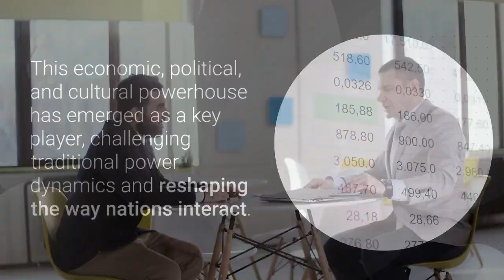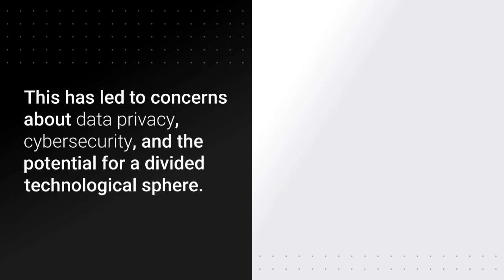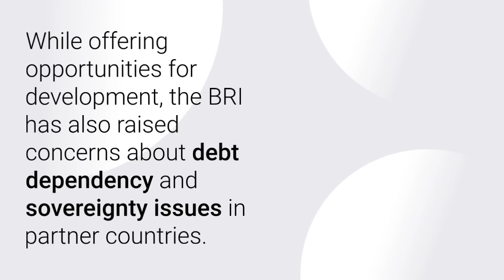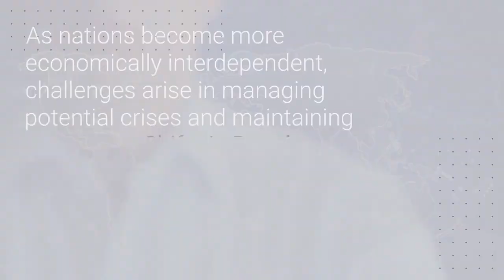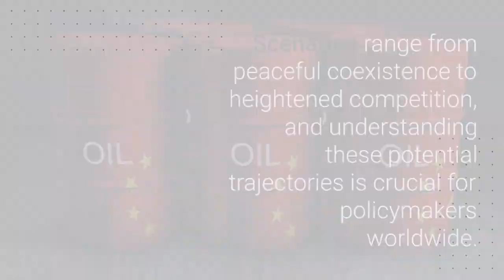Implications of the Rise of China for the Global Order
FAQs
1. How has China's economic growth impacted global trade dynamics?
China's economic growth has transformed it into a manufacturing and trade giant, leading to shifts in global supply chains and debates about trade practices.

2. What challenges does China's technological rise pose to cybersecurity?
China's technological advancements raise concerns about data privacy, cybersecurity, and the potential for a divided global tech landscape.

3. How does the Belt and Road Initiative influence global diplomacy?
China's Belt and Road Initiative fosters infrastructure development and diplomatic ties, but also raises concerns about debt dependency.

4. What role does China play in environmental conservation efforts?
As a major contributor to emissions, China's approach to sustainability impacts global climate action and environmental agreements.

5. How does China's cultural influence affect global norms?
China's cultural reach through media and entertainment contributes to the expansion of its soft power, influencing global cultural norms and values.